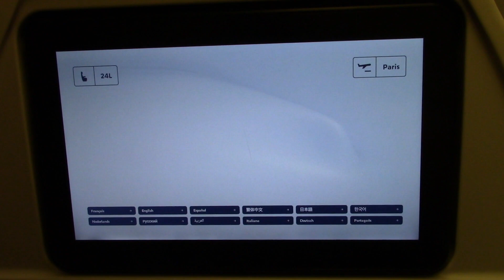Air France Flight - Miami to Paris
Our experience flying from Miami to Paris via Air France.